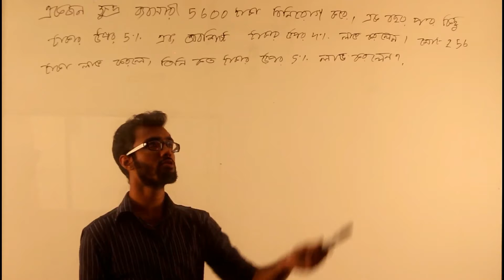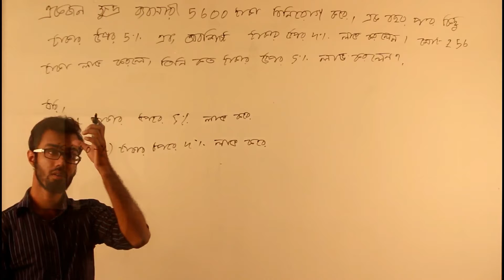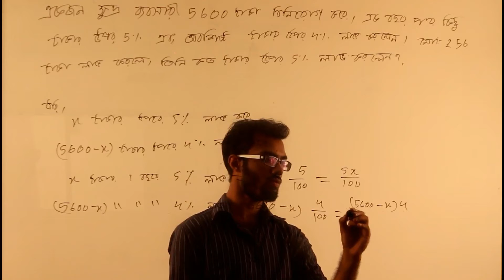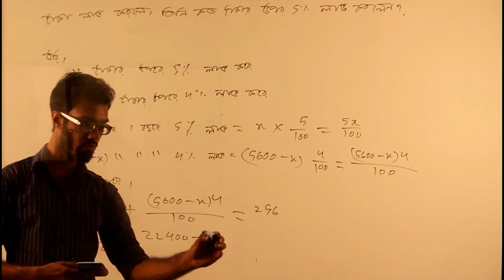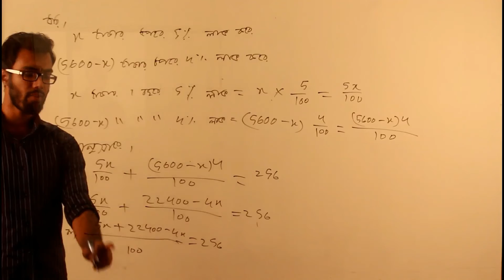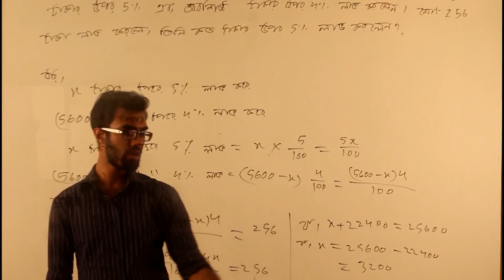এক চলক বিশিষ্ট সমীকরণ - Part 6 | (SSC - Math - Chapter 5.1 - Q.24)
- এক চলক বিশিষ্ট সমীকরণ (Equations in One Variable)